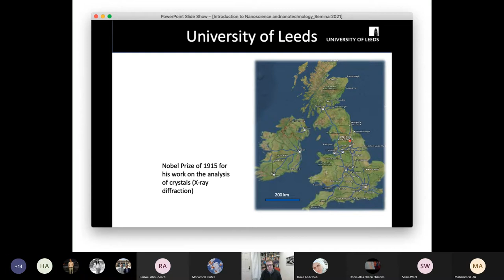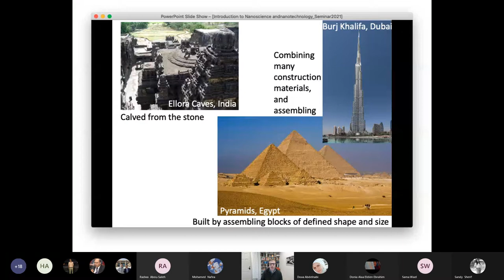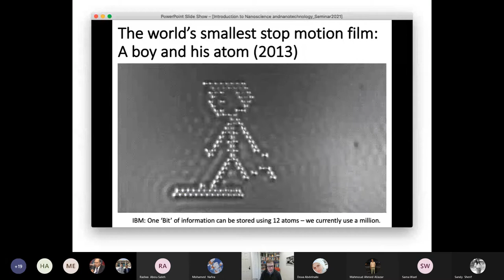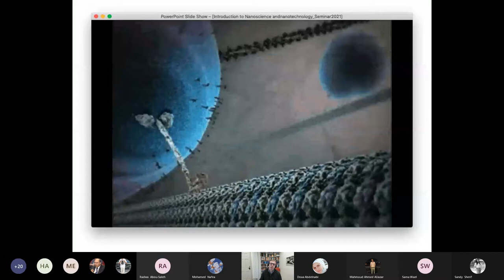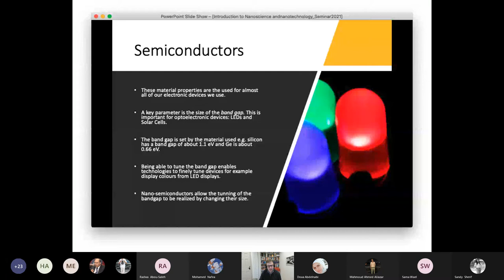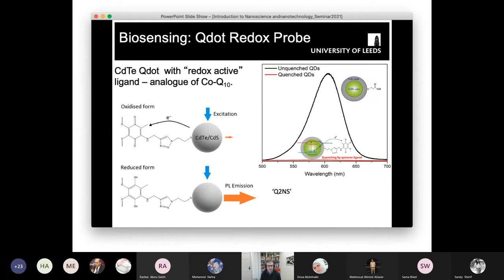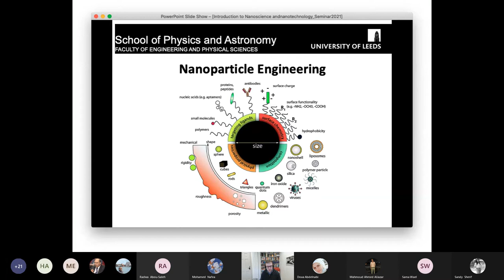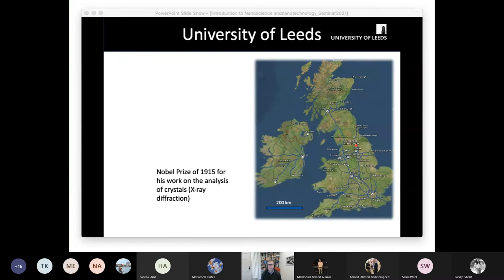Nanoscience and Nanotechnology; Introduction and Application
Nanoscience and Nanotechnology are the study and application of tiny things. They can be used across all the other science fields, such as Chemistry, Biology, Physics, Materials Science, and Engineering. GU's Nanoscience and Technology Program, headed by the Program Director, Dr. Radwa Abou Saleh, hosted a webinar delivered by Dr. Kevin Critchley, Professor of Molecular and Nanoscale Physics Group, University of Leeds.

This webinar, which has been hosted under the patronage of Dr. Ashraf Haidar, Acting President of Galala University, Dr. Tarek Abouelmaaty, Acting Vice President for Students' Affairs and Dr. Mohamed El-Shinawi, Acting Vice President for International Affairs, Community Service and Environmental Development, and comes as part of GU's series of informative academic sessions for the GU community and the public on the latest technological advancements; through its collaboration with local and international partners.

Through the webinar, Prof. Critchley discussed all General concepts for Nanoscience and Nanotechnology and their applications in medicine and engineering, according to the latest scientific research.

Watch the webinar to learn more about the wide range of application for Nanotechnology in various fields of research